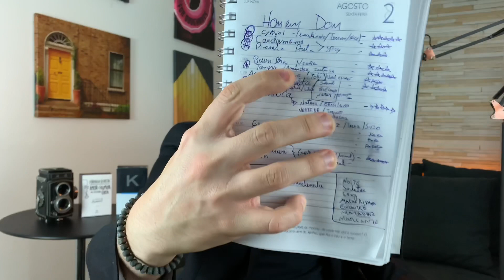NATURA HOMEM DOM | RESENHA COMPLETA PERFUME MASCULINO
A Vanessa Brandão abriu uma franquia digital da Natura e está fazendo história com a lista de transmissão dela. Todos os dias, todo o dia mesmo ela lança os melhores descontos e dicas da Natura. Se preferir clique direto no primeiro link da descrição !

NUANCIELO PERFUMES

THERA PERFUMES